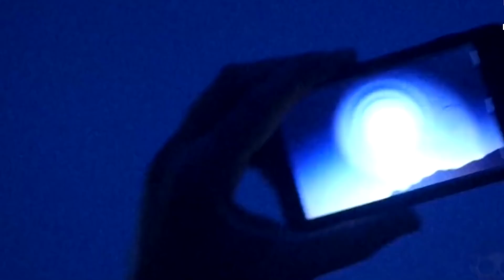✅Топ 10 странных объектов в небе. Нло. Top 10 strange objects in the sky. Ufo.